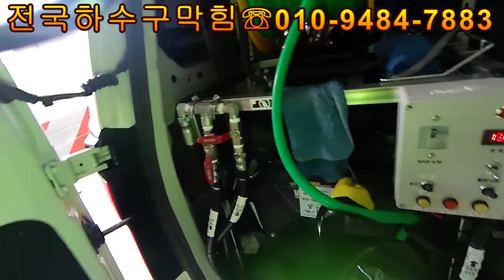요즘 하수구 가르쳐달라고 전화? 영상보고 다시 생각해봐! (feat.호스걸림)